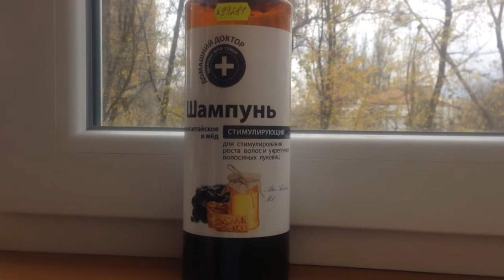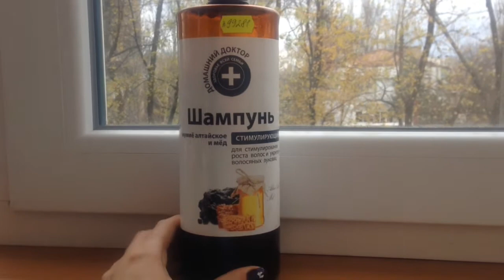Уход за волосами осень)